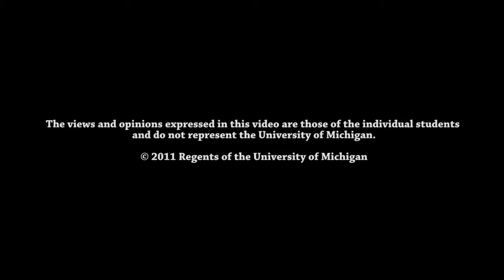Advice for International Students